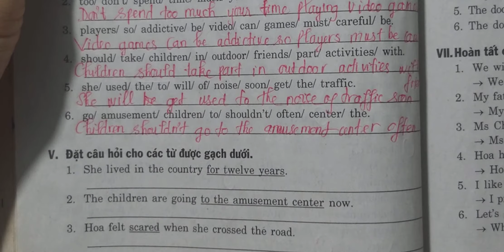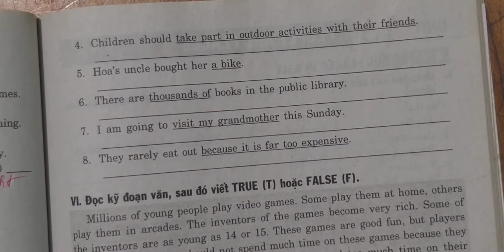Tiếng anh 7 Test for unit 15 Sách BT Mai Lan Hương (Bài V, VI, VII)